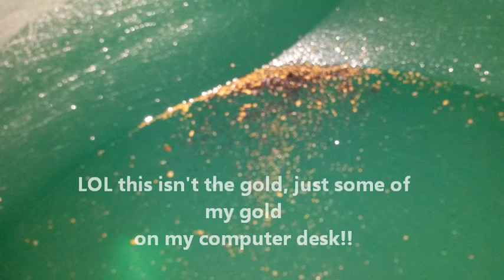13 April NC dredging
We got out today in a group and went and played in a creek. Was a good day we all talked for a while and got to re-acquaint ourselves with each other met some new guys. We were in a private creek in North Carolina